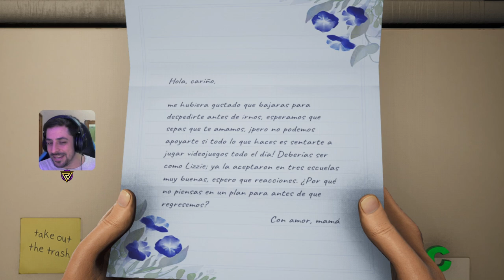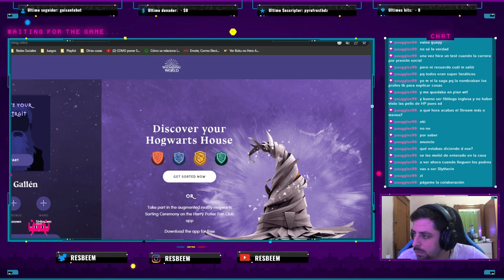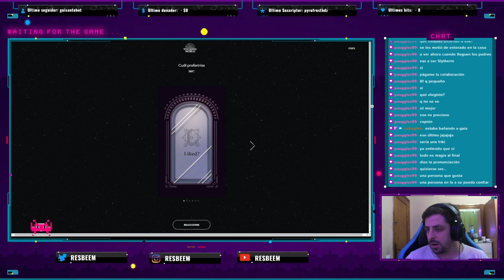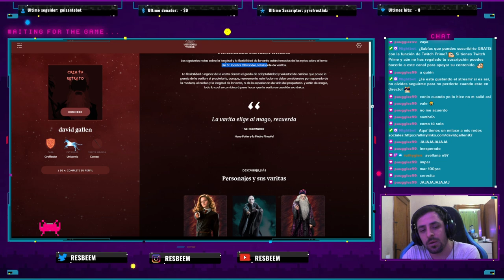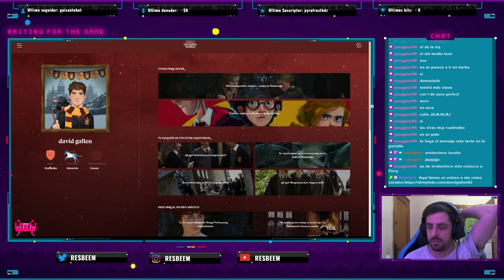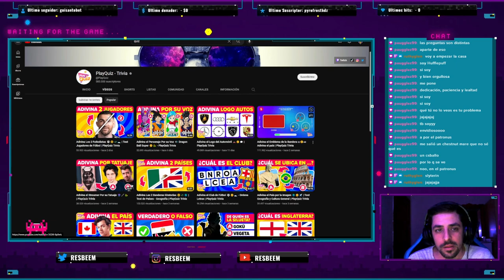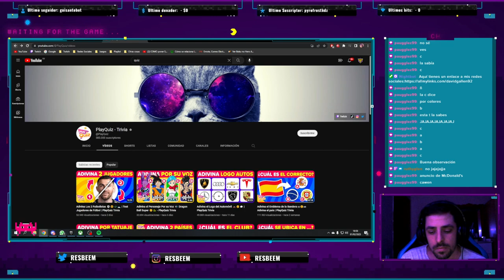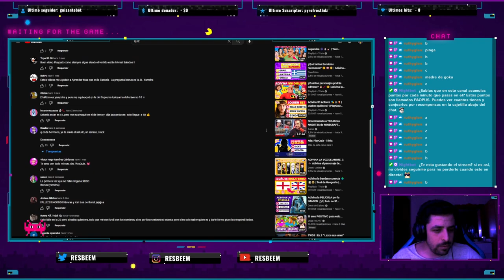Jugando a un juego raro con pistolas que hablan nosek DIRECTO